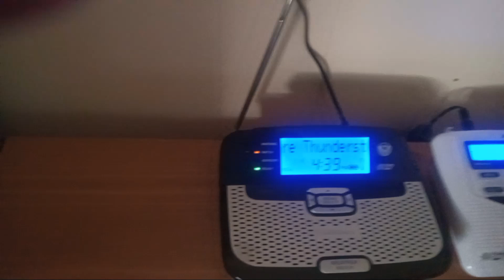severe thunderstorm watch